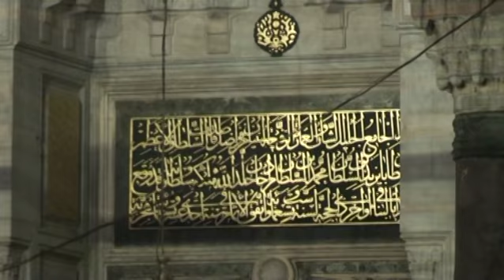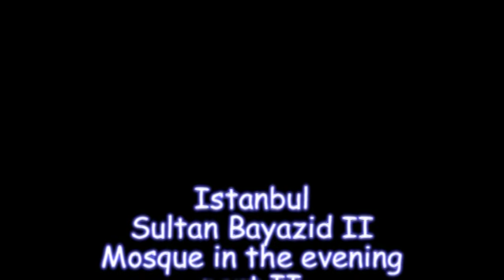Istanbul Sultan Bayazid II Mosque in the evening part II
Istanbul Sultan Bayazid II Mosque in the evening Стамбул Мечеть Султана Баязида II вечером